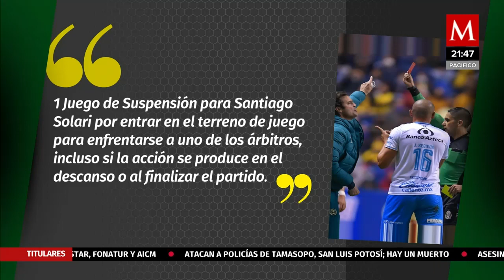Santiago Solari recibe únicamente un partido de sanción tras expulsión con América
El entrenador argentino no podrá estar en el juego contra Atlas de la Jornada 3, misma castigo para Roger Martínez. Mientras el estadio Cuauhtémoc tiene un aviso de veto